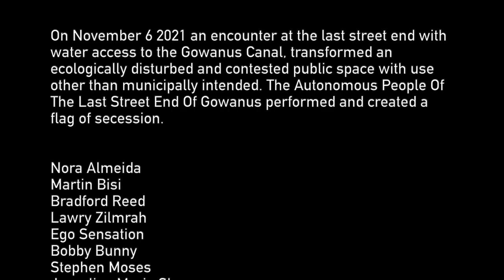The Last Street End Of Gowanus - Martin Bisi Collective [official music video]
Performance with self-made instruments, repurposed objects and scrap metal
On November 6 2021 an encounter at the last street end with water access to the Gowanus Canal I Brooklyn NY, transformed an ecologically disturbed and contested public space with uses other than municipally intended

The Autonomous People Of The Last Street End Of Gowanus performed and created a flag of secession accompanied by a Butoh dancer

Martin Bisi - Effects, Voice, guitar
Bradford Reed - Pencilina
Lawry Zilmrah - The Wheel
Ego Sensation - Scrap Metal
Bobby Bunny - Korgasmatron mk Ill
Stephen Moses - Trombone
Jacquelyn Marie Shannon - dancer
Lucas Kane- Flag Maker
Nora Almeida - concept

Audio Recording - Chris Reynolds
Drone Footage  - Seej seej.net
video editing Bradford Reed
extra street footage Yuki Hirao